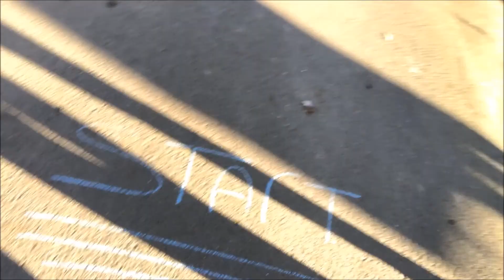Crossfit Vlog #18 2016 sportief afsluiten!?!?!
Dit jaar zijn we begonnen aan een Crossfit vlog, mijn weg van Judge naar crossfit atleet.
Inmiddels mijn laatste vlog van 2016 met mijn favoriete onderdeel in crossfit, Hardlopen, dit x in de bossen van Duitsland.
Afsluitend ook met een uurtje Pilates, lastiger dn ik dacht haha

Bedankt voor het kijken en hopelijk tot snel.